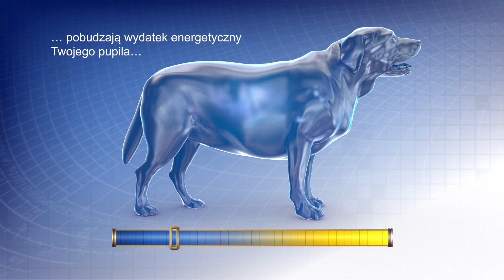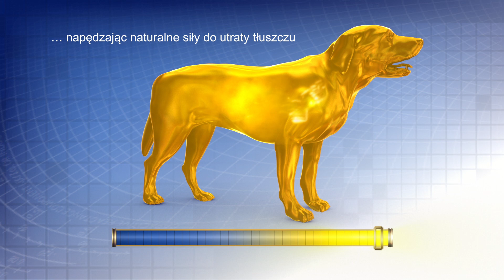Hill's Metabolic - przełom w odchudzaniu psów i kotów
Przedstawiamy przyszłość w zakresie kontroli wagi u psów i kotów. Dieta Hill's™ Prescription Diet™ Metabolic Advanced Weight Solution to przełom w zakresie odchudzania zwierząt.
88% psów i kotów straciło na wadze w ciągu dwóch miesięcy w domu

Metabolic to specjalistyczna karma o naukowo dobranych składnikach dla psów otyłych i z nadwagą. To rewolucja w zakresie odchudzania:
*Klinicznie potwierdzono, że w ciagu dwóch miesięcy w warunkach domowych zapewnia bezpieczny spadek masy tłuszczu u psów i kotów o 28%.
*Odchudzanie bez głodzenia- pomaga zwierzętom utrzymać uczucie sytości pomiędzy posiłkami.
*Klinicznie potwierdzono, że pozwala na uniknięcie ponownego przyrostu masy ciała po odchudzaniu (tzw. efektu jojo).
*Posiada doskonały smak, który Twój pupil pokocha.
*80% właścicieli zwierząt poleciłoby karmę Hill's Metabolic przyjaciołom posiadającym psy z nadwagą.